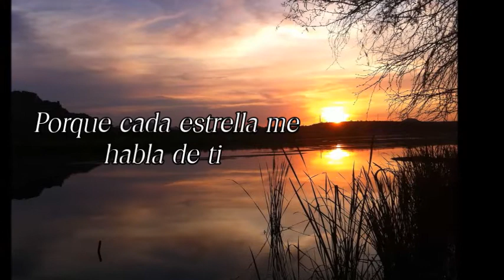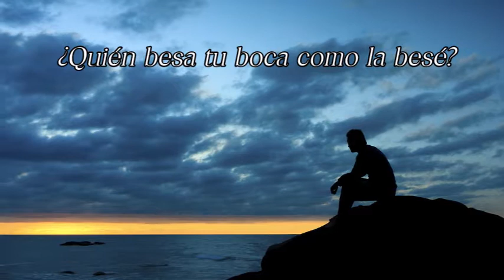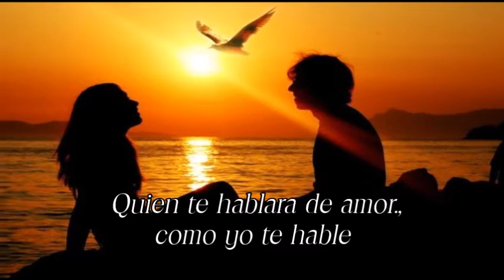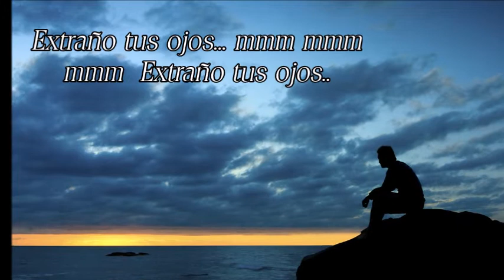EXTRAÑO TUS OJOS -JUAN GABRIEL - LETRA- JMR /WEST